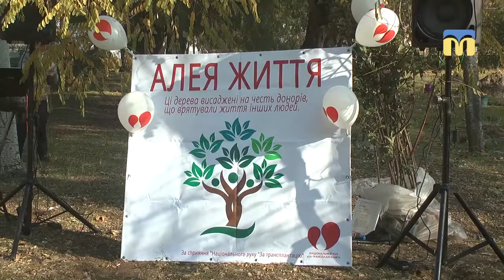На території обласної лікарні висадили дерева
В Миколаєві, на території обласної лікарні, висадили "Алею життя" на честь тих людей, чиї органи були трансплантовані іншим.